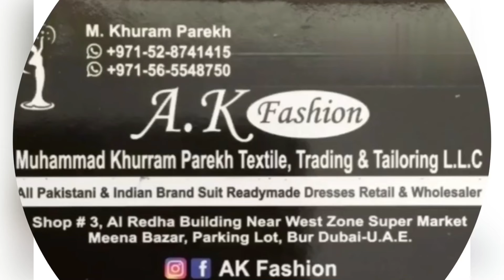TAWAKKAL LAMIS UNSTITCHED CHIKENKARI EMBROIDERED COLLECTION AVAILABLE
TAWAKKAL LAMIS UNSTITCHED CHIKENKARI EMBROIDERED COLLECTION AVAILABLE NOW  at AK FASHION

*Shahid Tawakkal New Lawn Schiflli Embroidered Digital Printed Collection 2022*

         🎗 *_LAMIS_* 🎗

🧵Each Set Contains
*13*

 *Unstitched Schiffli Daman Embroidered Digital Printed Lawn shirt* Designs
with
*_ Digital Printed Lawn Dupatta & Unstitched Plain Cambric Shalwar_*🧶

 BOOKING OF SETS AVAILABLE NOW for our wholesale customers and resellers.
One peice also available for our retail customers
Full catlog also available for wholesalers. We are exporters of all Pakistani branded suits for wholesale all over the world.
Delivery available worldwide

Shop address: Shop # 3 Al Redha building Near Westzone Supermarket Meenabazar , Parking Plot , Burdubai - UAE